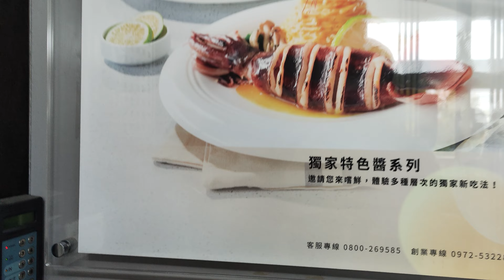公司多了迎賓螢幕│上班第484天│NU PASTA│天利食堂│爸爸超人